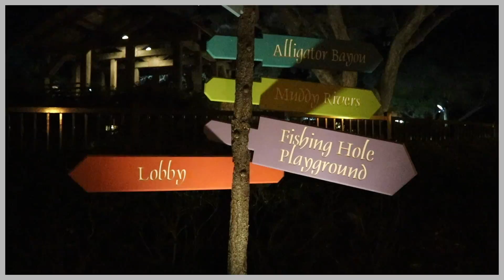Vlogmas | Day 23 | Port Orleans - Riverside Resort WDW | MichaelScot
Hello Friends!

Welcome to day 23 of Vlogmas and to the Port Orleans - Riverside Resort at Walt Disney World!

Music